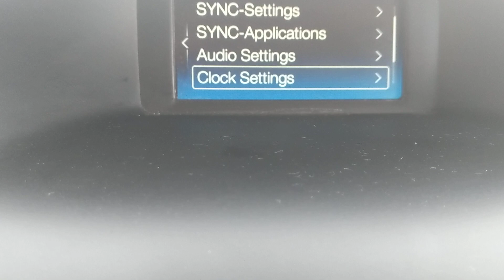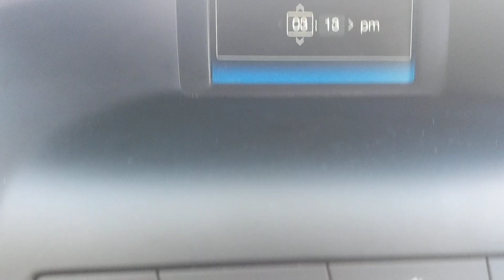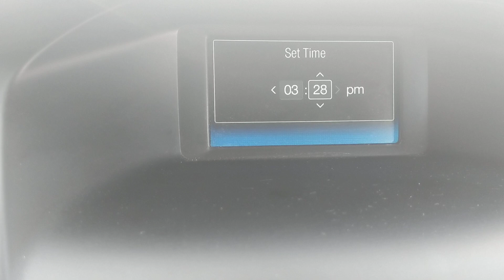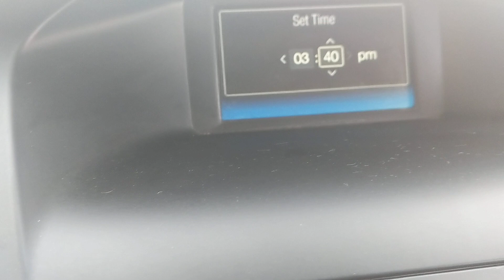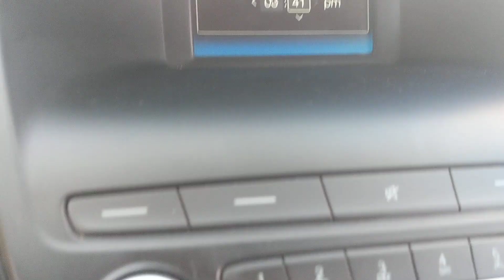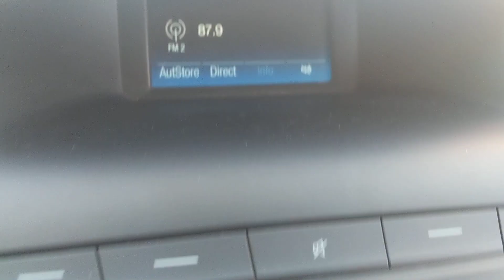2018 Ford focus como ajustar la hora